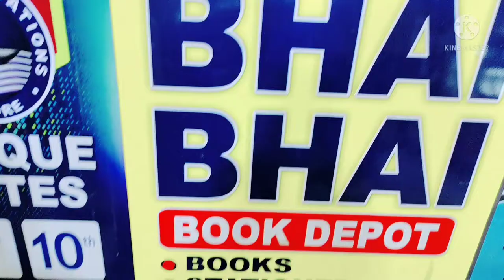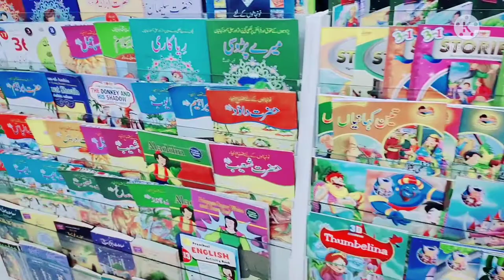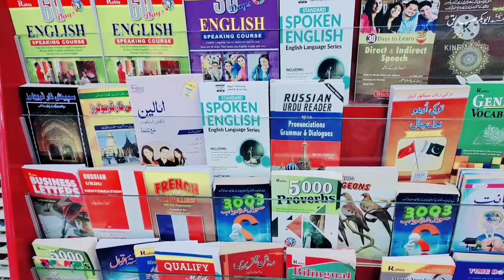visit to a book 📖 shop#i am fatima the explorer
in this video fatima and Usman and musa are visiting the book shop@ I am fatima the explorer